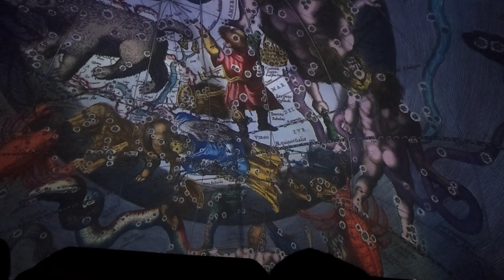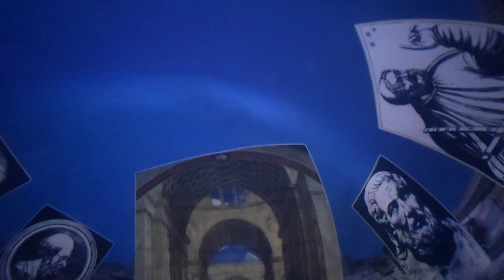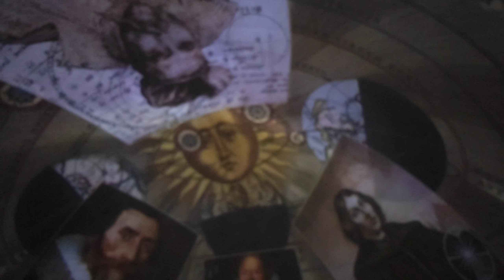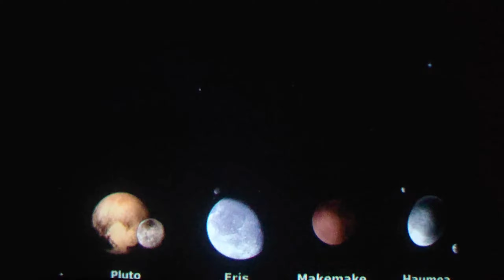Inside Birla Planetarium Hyderabad